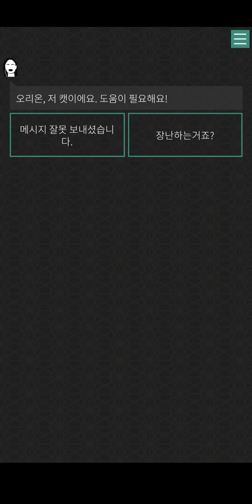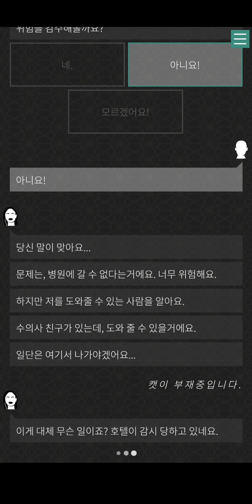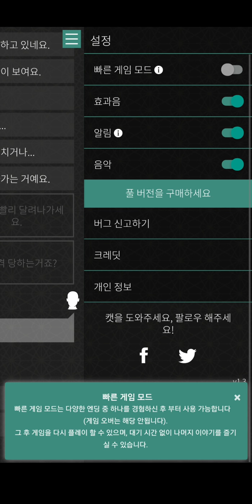썸웨어 초반부 플레이 (인디게임)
토스터게임즈 모바일 어드벤처